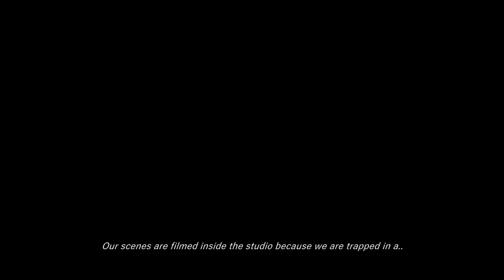Vlog#13 Sidste dag på "Gidseltagningen 2 "/ Last day of shooting with "Below the Surface 2"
Sidste optagelsesdag på "Gidseltagningen 2". Jeg var tidligt oppe, og vi sluttede sent! Her får i lige små glimt af det jeg oplever på undervejs. Det er hårdt men god erfaring :)

For the  internationals:
This entire vlog is translated because I had little time to explain my concept to people! Here is a few glimpse  of what I experience during a day of shooting! I learn alot on these big productions!